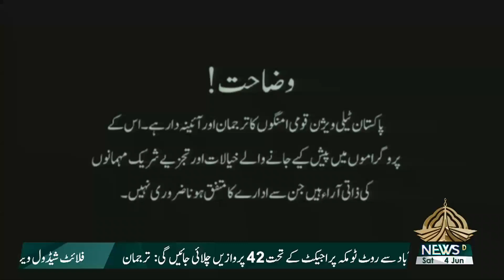EXPLORE KASHMIR - 04-06-2022